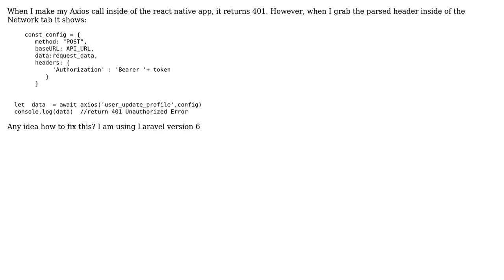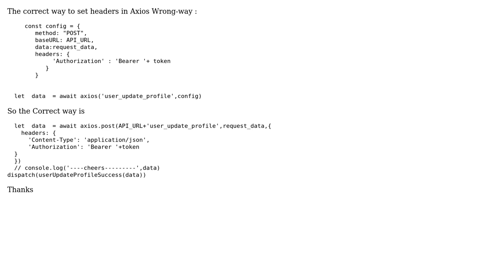Laravel Passport works fine on PostMan, but returns 401 inside the react native app?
With thanks & praise to God, and with thanks to the many people who have made this project possible! You are responsible for your own actions.